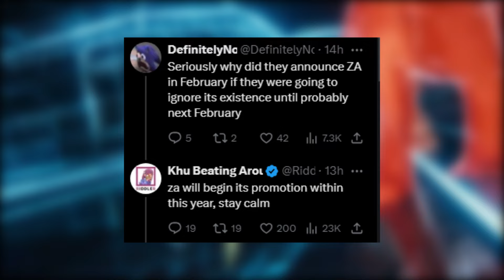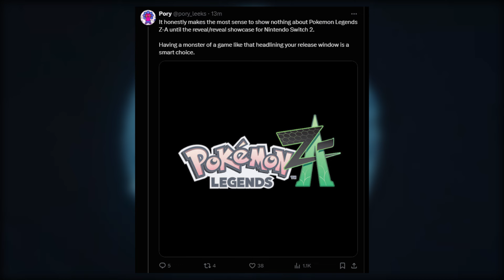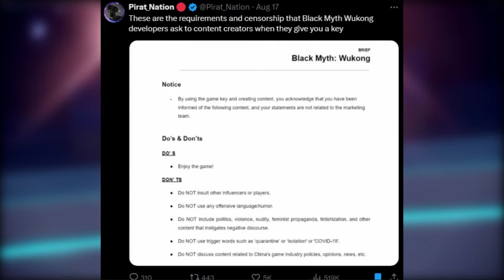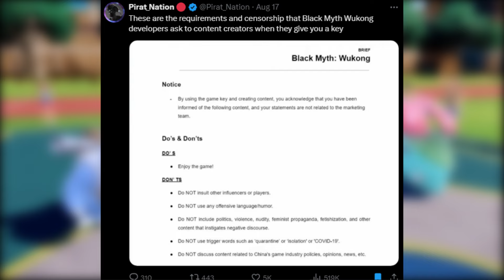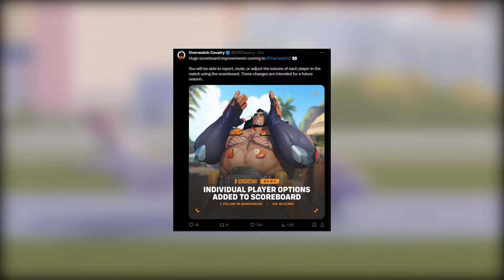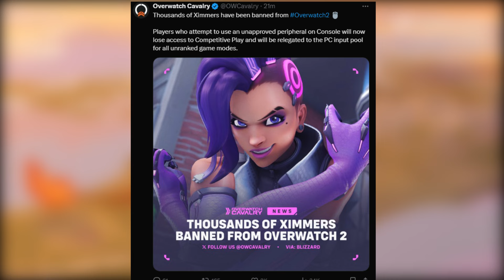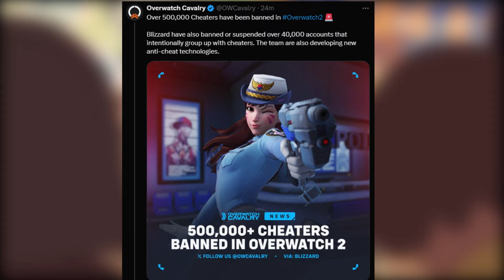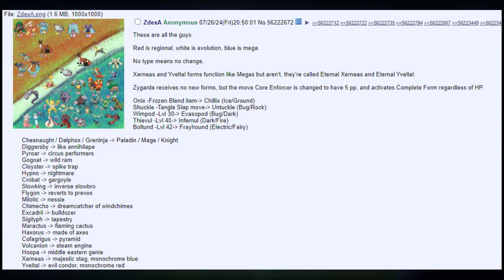Pokemon Legends Z - A News Leaks Rumors: Pokemon Worlds Updates, Overwatch 2 bans Thousands and more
Timstamps
00:00 Intro
02:04 Pokemon Worlds Updates
03:33 Pokemon ZA News within year
04:47 Pokemon ZA may launch with Switch 2
07:11 Black Myth Wukong Censorship
11:18 New Player Options in OW2
12:18 Thousands of Ximmers banned
13:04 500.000 banned in OW2
14:10 4Chan Text Dump